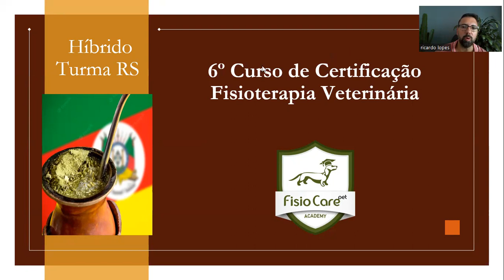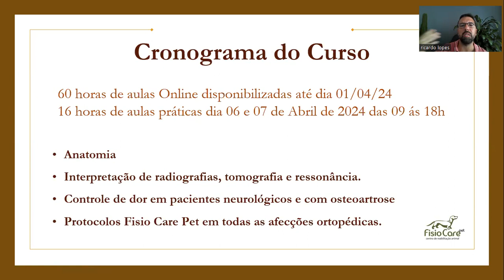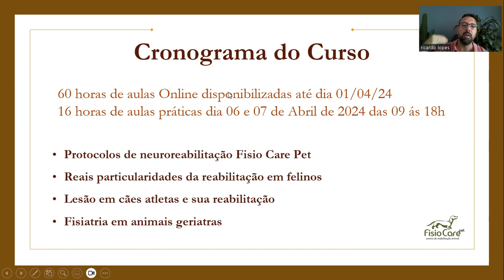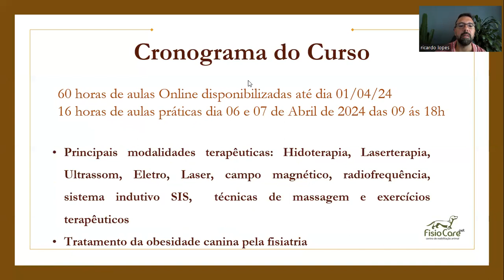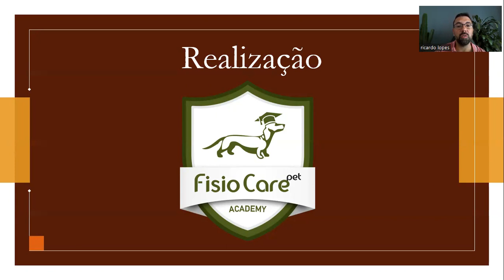6º Curso de Certificação Fisioterapia Veterinária da Fisio Care Pet